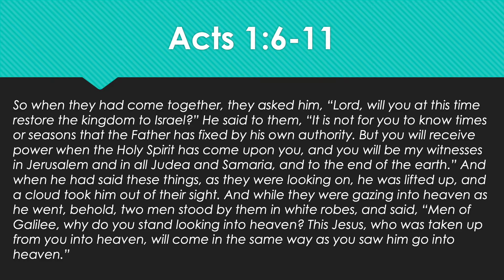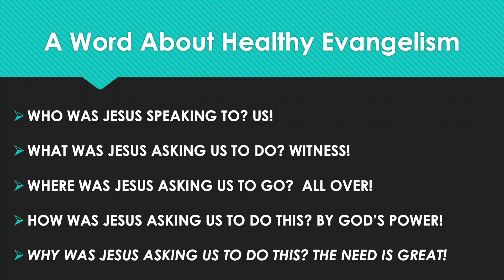A Word about Healthy Evangelism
Corbitt's Comments on Acts 1:6-11